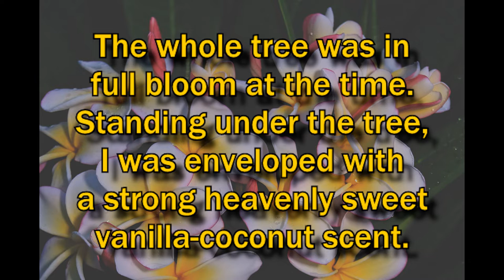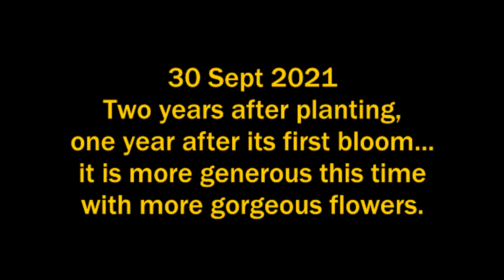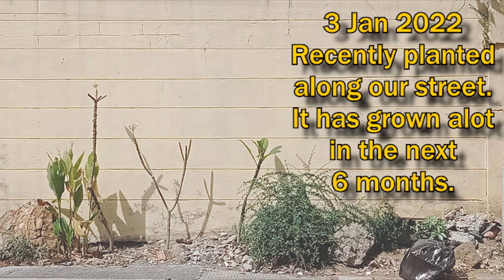Fragrant Plumeria with Sweet Vanilla Coconut Fragrance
This is another unique specimen of plumeria that I saw in one place and not common in the city. This was found at a gas station along Lions Road, near LRT Libertad. I asked the folks if I could take a cutting one evening while walking home. The whole tree was in bloom at the time and standing underneath was like being enveloped with a sweet fruity fragrance. I was able to make several more cuttings when it grew, and then gave it to the park, along our street, and to some others.

Photo album of Sol (Ginger Cat)